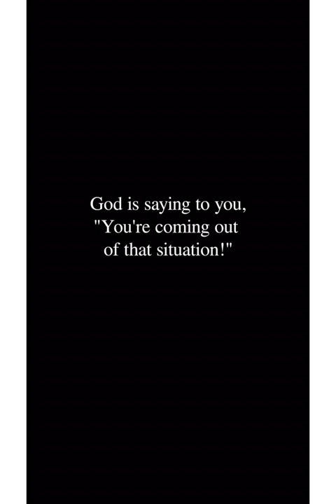ADEC MONDAY NIGHT CAFE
Bible Study Live!